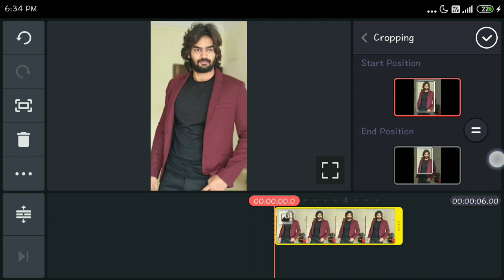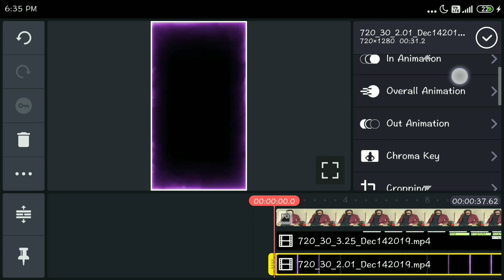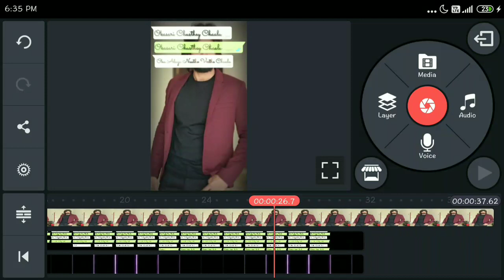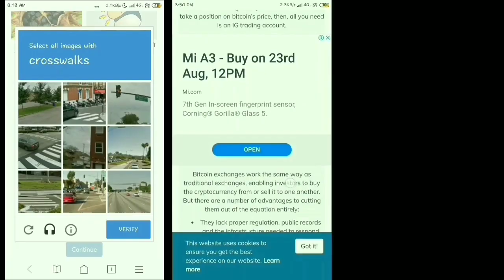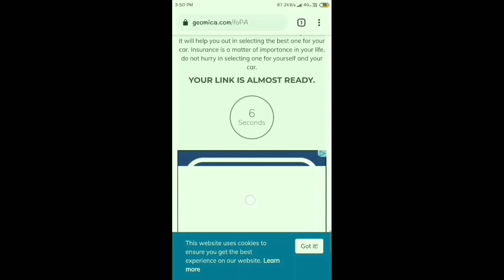Nuvunte Chalu❤️ | Whatsapp status Editing | Asif MA